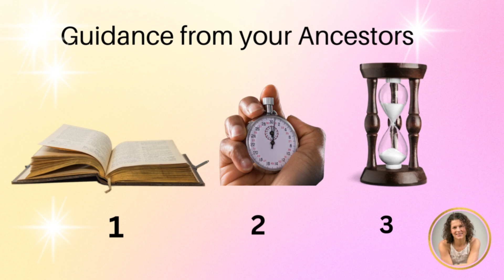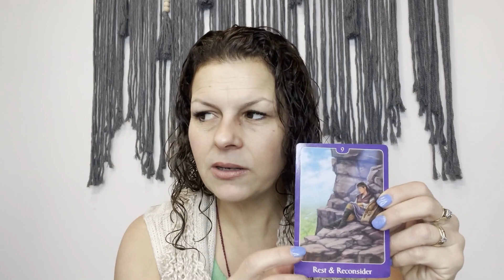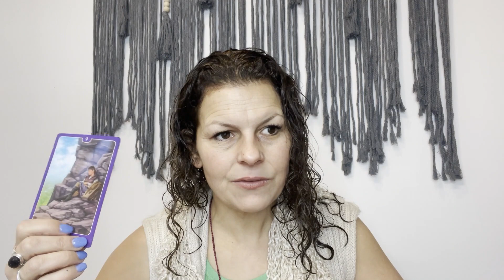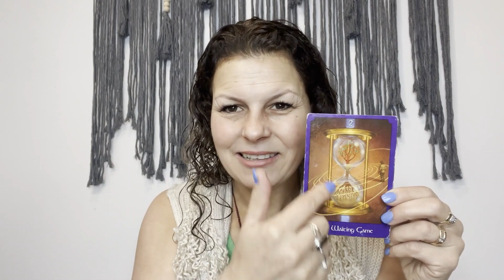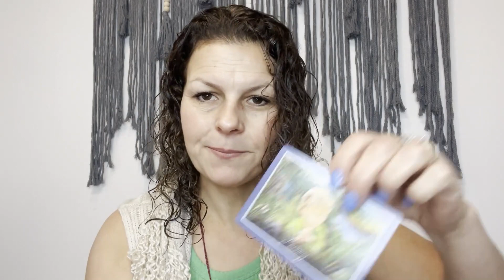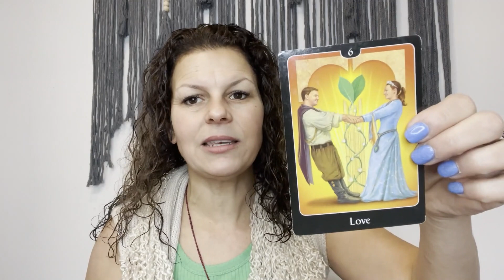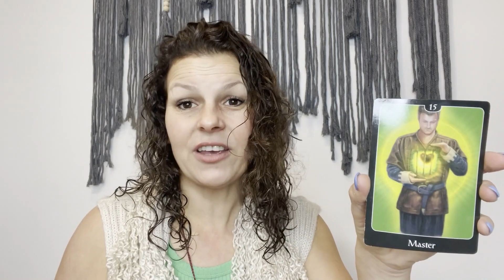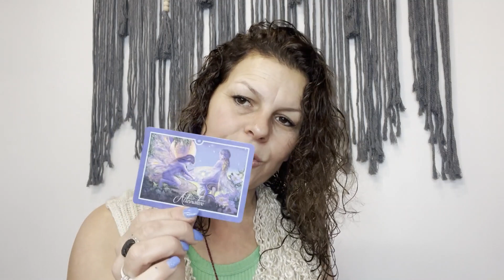Pick A Guidance From Your Ancestors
Our ancestors are with us constantly. They send us love, support, and guidance, It is up to us to tune in to receive. They have been here before us, and we are deeply connected even if you never knew them here on the physical plane. Take a moment to feel into the 3 images to receive a message from them to you.

Take a moment and close down your eyes. Plant your feet on the ground and take a deep breath. Set the intention that the image that calls you will jump out at you as you open your eyes. When you have selected 1, 2 or 3, I invite you to share your choice in the comments below. I will then share the reveal with you the video is released live on my YouTube channel this Sunday at 3:33pm.

Please also be sure to check out my upcoming Mediumship development 10-week classes starting July 11th in person. There are both night classes and day classes available and very limited space.
Love and Light Connie Rose x

For info on services, please go to my website and reach out

Time Stamps

Intro- 0:00
Ancestor 1- 2:05
Ancestor 2- 10:03
Ancestor 3- 19:07